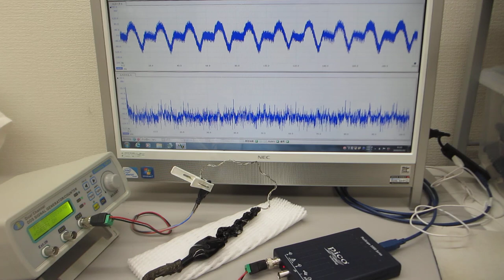超音波プローブの表面処理による、超音波伝搬状態の制御実験（ultrasonic-labo）